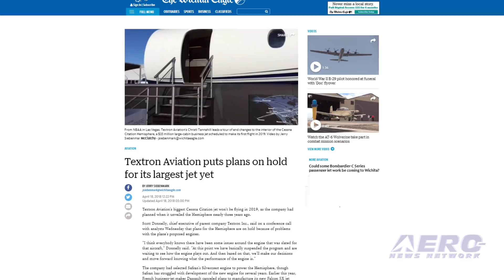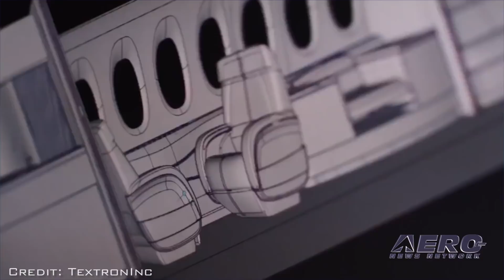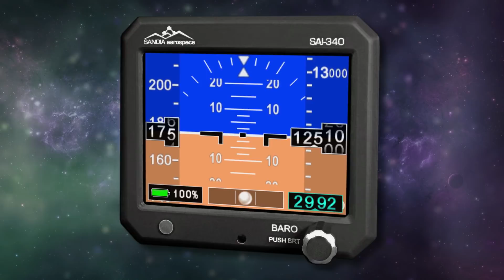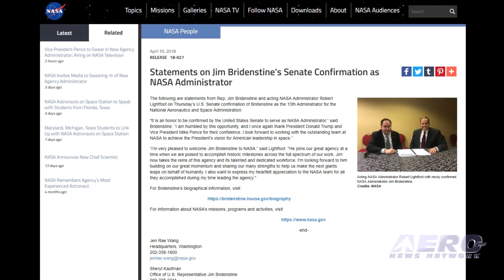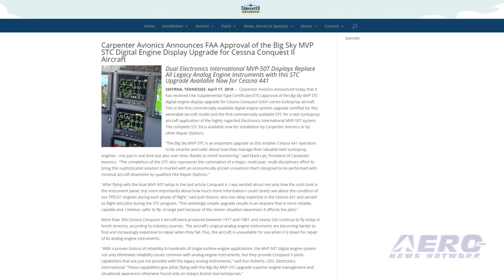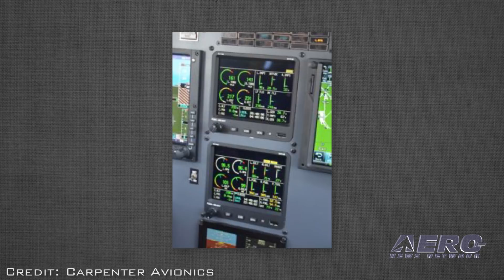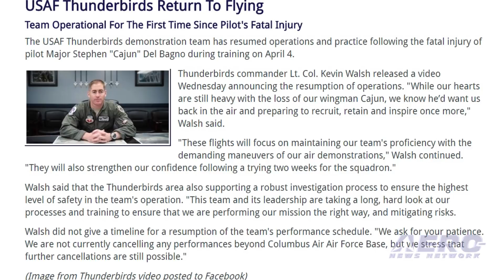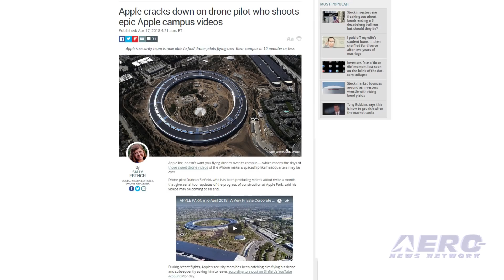Airborne 04.23.18: Hemisphere Suspended, Thunderbirds Fly, Apple v Drones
Also: New NASA Administrator, AD For CFM56-7B, Engine Display Upgrade On C-441, First BBJ MAX

Textron Aviation has suspended work on the Citation Hemisphere large business jet, citing ongoing problems with the Safran Silvercrest engine selected to power the new airplane. Textron CEO Scott Donnelly announced the suspension during a conference call with analysts last week. "I think everybody knows there have been some issues around the engine that was slated for that aircraft," Donnelly said. The USAF Thunderbirds demonstration team has resumed operations and practice following the fatal injury of pilot Major Stephen "Cajun" Del Bagno during training on April 4. Thunderbirds commander Lt. Col. Kevin Walsh released a video announcing the resumption of operations. "While our hearts are still heavy with the loss of our wingman Cajun, we know he’d want us back in the air and preparing to recruit, retain and inspire once more," Walsh said. Drone pilot Duncan Sinfield has been regularly capturing videos of the construction of Apple's new circular campus in ... dubbed "Apple Park" ... being build in Cupertino, CA. But that looks like Apple is not particularly keen on the idea. The circular building described as looking like a "spaceship" has been under construction since 2014, and the building has been in use since September, 2017. Sinfield had been posting new video of Apple Park about twice a month. But recently, he says that he's been asked to leave by Apple security personnel shortly after he's launched his drone. All this -- and MORE in today's episode of Airborne!!!

Airborne 04.23.18 is chock full of info in this Daily News Episode, Monday, April 23rd, 2018... Presented by Aero-TV veteran videographer and Airborne Hosts Brianne Cross, Christopher Odom, and Laura Hutson, and is supported by ANN CEO/Editor-In-Chief Jim Campbell, Chief Videographer Nathan Cremisino, and Aero-Journalist Tom Patton, this episode covers:

Textron Aviation Suspends Work On Citation Hemisphere
USAF Thunderbirds Return To Flying
Apple Grounds Drone Flights Near Its New Campus
Rep. Jim Bridenstine Confirmed As NASA Administrator
FAA Issues AD For CFM56-7B Fan Blades
FAA Approves STC For Digital Engine Display Upgrade On Cessna 441s
Boeing Business Jets Celebrates Flyaway Of First BBJ MAX Airplane